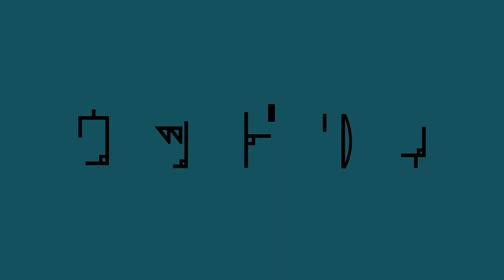【火山】ボルケーノマスターになりました。 Part24【ゆっくり実況/マインクラフト】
毎週月曜、水曜、金曜の１９時に動画を投稿しています。

0:00 導入
0:45 元素分解を自動化しよう！
3:24 ボルケーノコアブロックを作る場所を作ろう！
5:15 元素融合を行おう！
7:15 エンドラ討伐しよう！
8:04 マンドラゴラを倒そう！
9:23 ボルケーノマスターになる！
10:36 おまけ